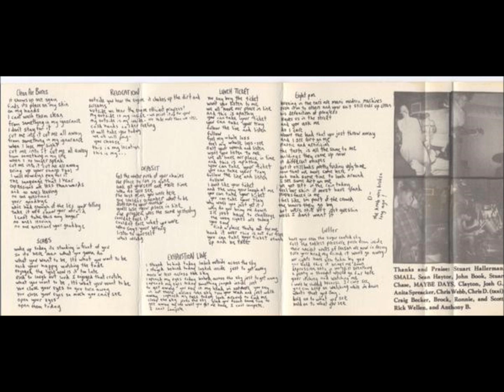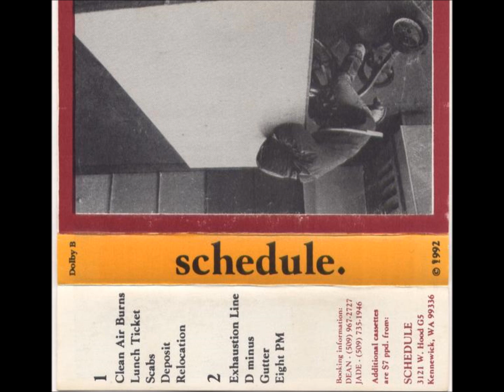schedule. 8 PM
Vocals - Joe Dulaney - Guitar - George Greg Morey - Drums - Jade Devitt - Bass - Dean Smith

Tri-cities Wa. 1992